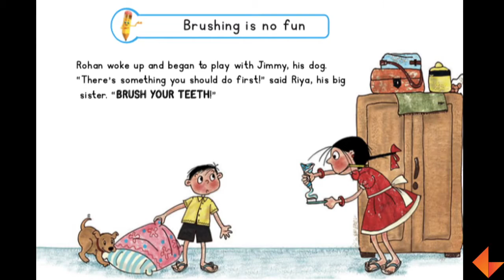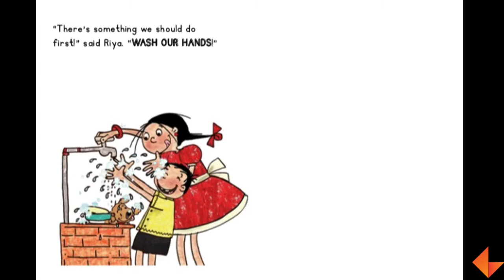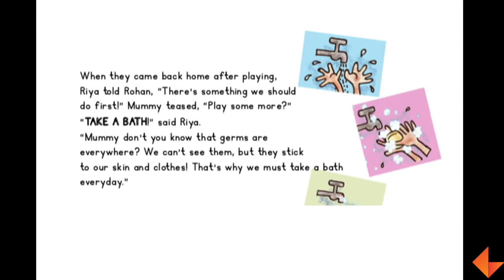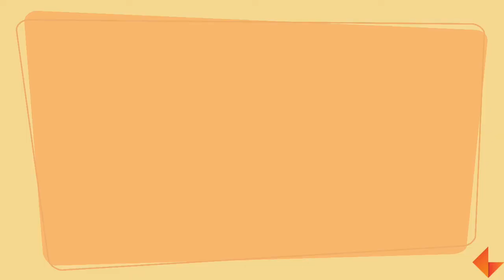Story Time | Brushing is no fun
Watch the video to see how to narrate 'Brushing is no fun' story.